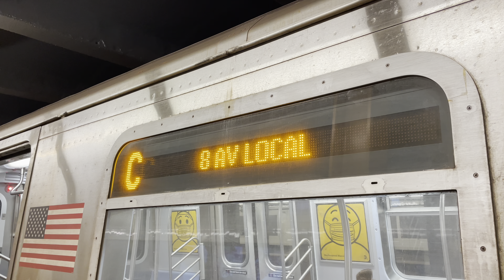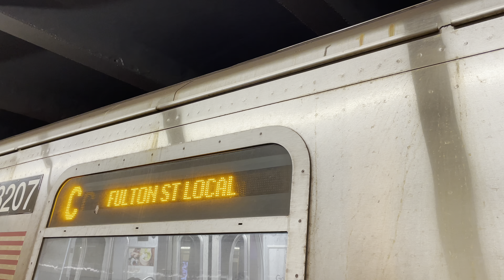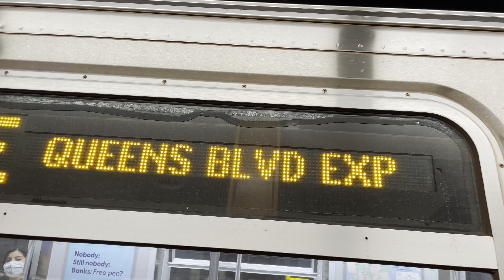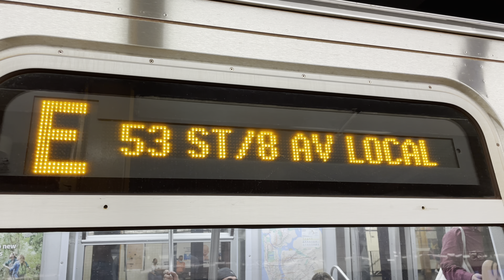IND 8th Avenue Line: R46/R68/R160/R179 Downtown A Express and C, D, E Local Trains at 23rd Street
Today's Service:
A: Inwood – 207th Street, Manhattan to Lefferts Blvd or Far Rockaway, Queens. 8th Avenue Express, Fulton Street Express, JFK AirTrain (to Far Rockaway)
C: 168th Street, Manhattan to Euclid Avenue, Brooklyn. 8th Avenue Local, Fulton Street Local
D: Norwood – 205th Street, Bronx to World Trade Center, Manhattan. Concourse Local, Central Park West Express, 8th Avenue Local
E: Jamaica Center, Queens to World Trade Center, Manhattan. Queens Blvd Express, via 53rd Street, 8th Avenue Local

Because of Track Replacement at Rockefeller Center, D trains ran in two sections and were rerouted in Manhattan
No downtown D train service at 7th Avenue, 47-50th Streets, 42nd Street – Bryant Park and 34th Street – Herald Square.
D trains ran in two sections:
 1. Between 205th Street and West 4th Street, and via the E to/from World Trade Center, the last stop
     • Downtown trains ran via the C from 59th Street – Columbus Circle to Canal Street.
     • Uptown trains ran via the E from World Trade Center to West 4th Street then local to 34th Street – Herald Square, resuming normal service.
 2. Between West 4th Street and Stillwell Avenue
Travel Alternatives:
For 7th Avenue, take the E. Transfer between trains at 42nd Street – Port Authority Bus Terminal.
For 47-50th Streets, 42nd Street – Bryant Park and 34th Street – Herald Square, take the F, uptown D or use nearby A, C, E stations, 1, 2 stations.
• Transfer between trains at West 4th Street | D, F or 59th Street – Columbus Circle | 1.

Because of Track Maintenance, Uptown A and C trains ran via the F from Jay Street – MetroTech to West 4th Street.
Travel Alternatives:
For High Street, use the nearby York Street F station instead.
For Fulton Street, take the J instead. Transfer between trains at Delancey Street – Essex Street F station.
For Chambers Street/World Trade Center and Canal Street, take the D or E via transfer at West 4th Street.
For Spring Street, take the D instead making this stop during this time. Transfer between trains at West 4th Street.
Travel tip:
For Fulton Street, use the nearby World Trade Center E station via transfer at West 4th Street.

Because of Track Maintenance, Uptown A trains stopped at 23rd Street and 50th Street

Because of Track Maintenance, Uptown E trains skipped Spring Street and 23rd Street
For Spring St, take the D instead making this stop during this time. Transfer between trains at Canal Street or West 4th Street.
For 23rd Street, take the A or C via transfer at 14th Street or 34th Street – Penn Station.

Taken on July 3rd, 2021